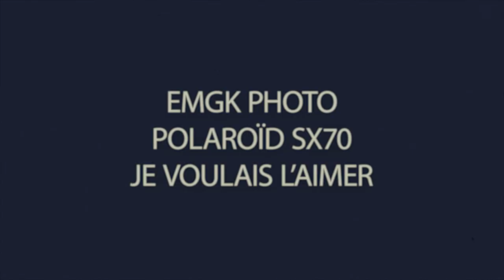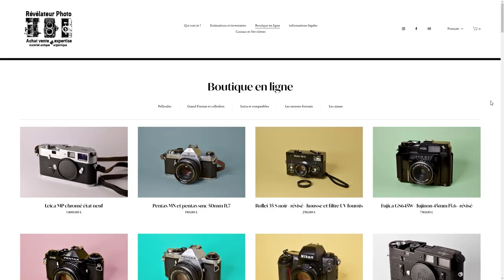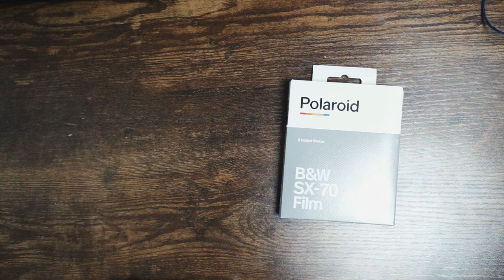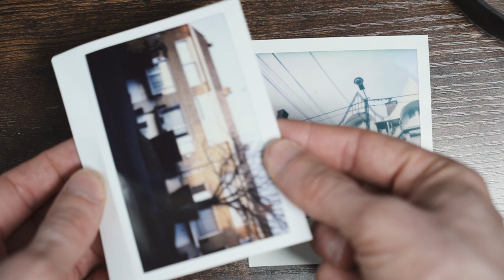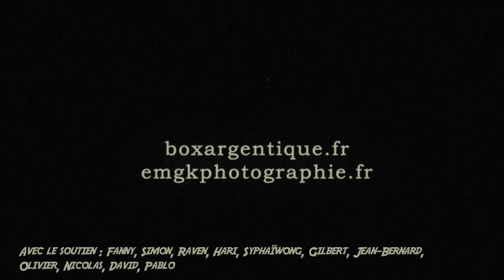Cet APPAREIL ARGENTIQUE m'a RENDU FOU | Polaroïd SX70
Merci à Florent pour l'appareil !